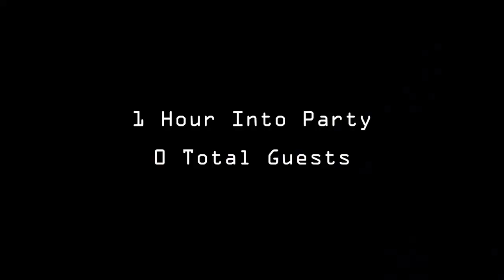SHOTGUN BIRTHDAY!!!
Originally uploaded on November 13th, 2010. Video provided by "bada bing".

Original description:

Birthday's can be very stressful, especially when no one you invited shows up... The Onision site: [Link] Tantaga's Channel TiffanyJoeAllen Facebook Twitter